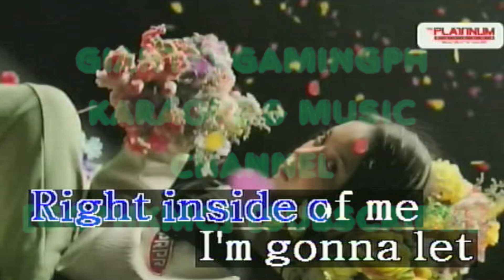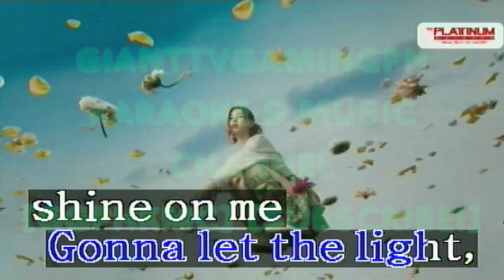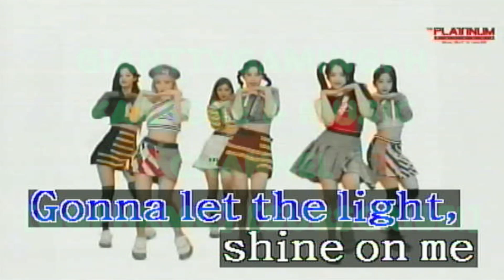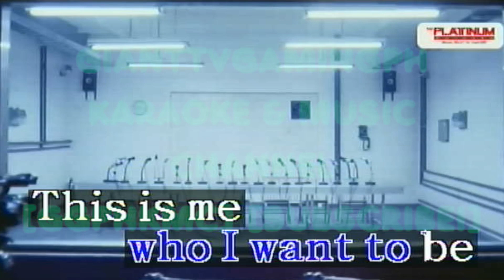This Is Me - Demi Lovato (Karaoke/Lyrics/Instrumental) HD